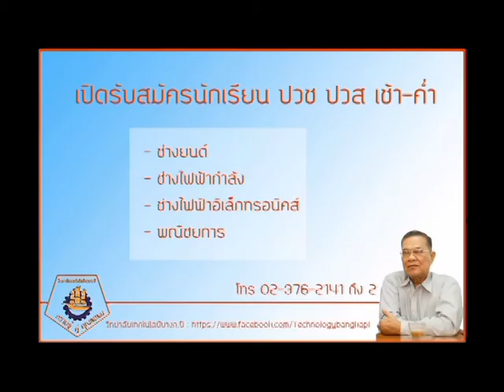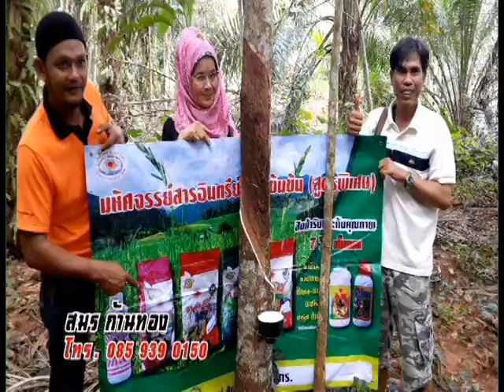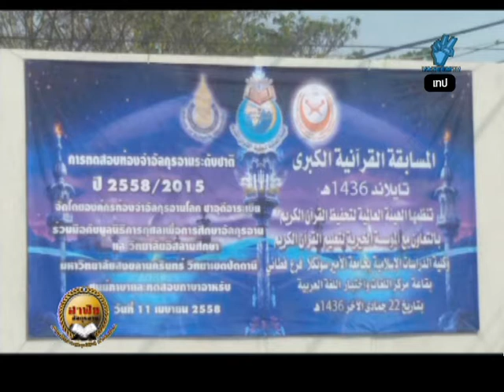580418 YateemTVฮาฟิซกุรอ่าน อ. อับดุลฮามีด ดาราฉาย